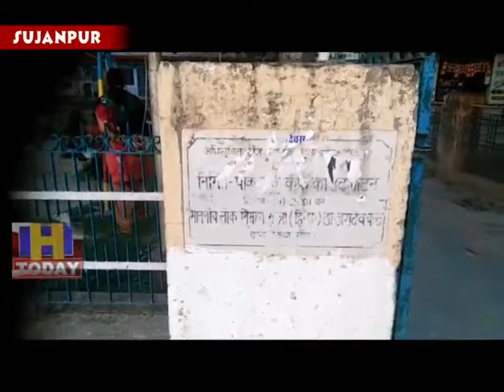1 JULY N 5 Chilan Park, built in Tripura, in Susajanpur, remained the only encyclopedia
स्ुाजानपुर टिहरा में बना चिल्डन पार्क मात्र ष्षोपीस बनकर रह गया है नगर परिष्द द्वारा जगह जगह सफाई अभियान लगाकर मीडियाा में तो बाबाई लुट रहा है लेकिन अपने ही आंगन में पडा कचरा नगर परिष्द को नहीं दिख रहा जिससे साफ नजर आ रहा है